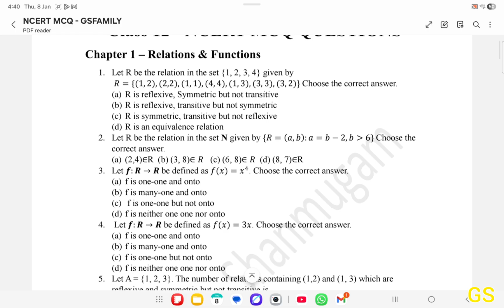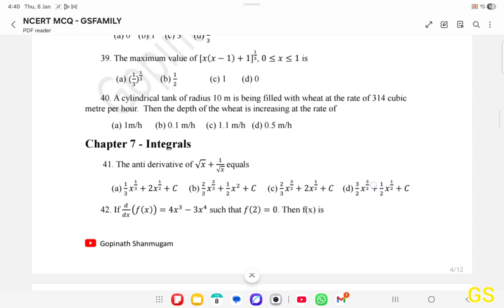Important Chapters for 1 Marks - Best Strategy - CBSE Class 12th Maths in Tamil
Support Materials Pdf